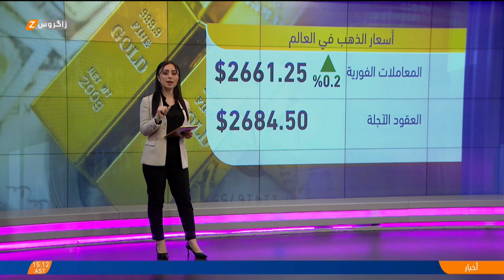أسعار النفط والذهب في الأسواق المحلية والعالمية اليوم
اقتصاد_زاكروس مع هيلين كوري